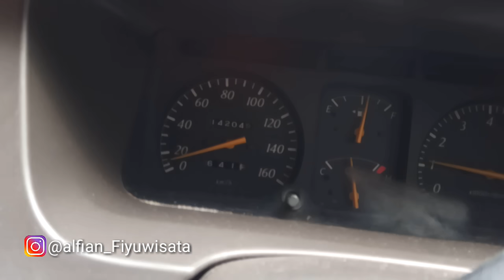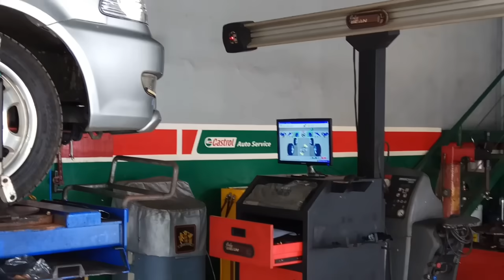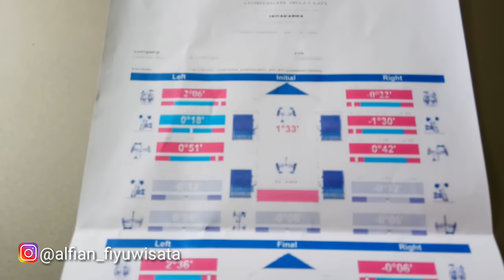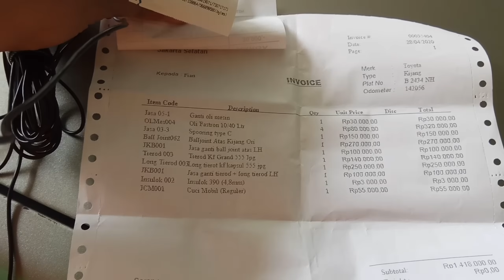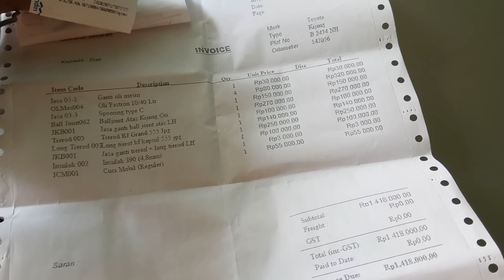Perawatan kijang LGX EFI, murah apa mahal yah???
Bismillahirrahmanirrahim

kali ini kita akan berbagi informasi tentang perawatan kijang lgx Efi ini,
silahkan komentar dan berbagi pengalamannya tentang perawatan kijang kapsulnya khususnya jenis bensin ya..